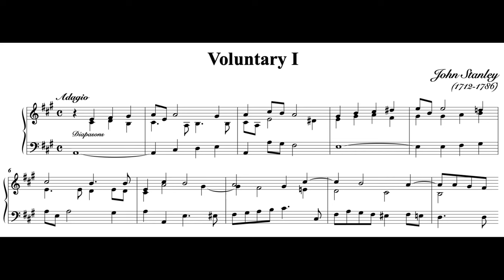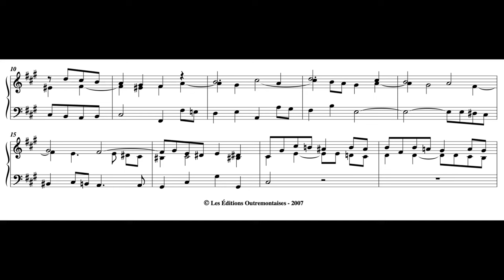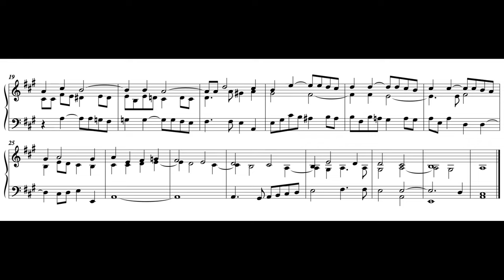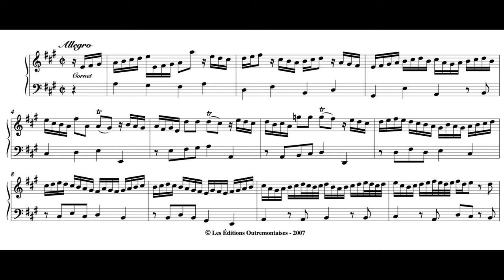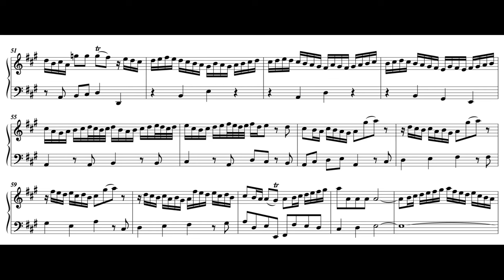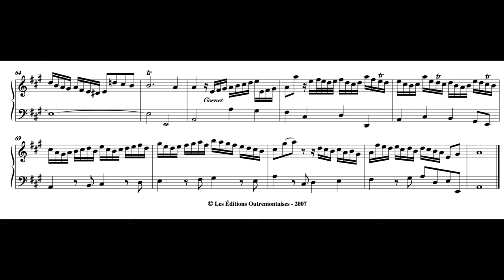Easy Organ Pieces No. 28 || John Stanley - Organ Voluntary No. 1 (Op. 7)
Easy Organ Pieces No. 28 || John Stanley - Organ Voluntary No. 1 (Op. 7), sheet music video/score music video.

And let me know of any pieces you want to see in this series.

I own the audio, the video is from IMSLP and free use.